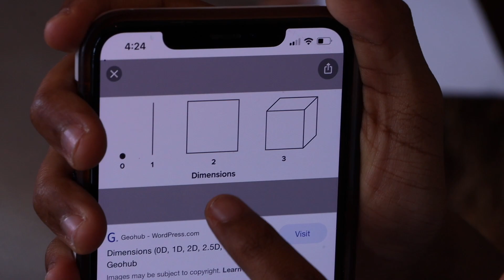HERO JOB INTERVIEW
Shiloh goes for a job interview...or rather the job interview goes to him.

Onyx Kids is a fun channel where you get to experience the adventures of Shasha, Shiloh, Sinead, and Shalom as they let their imagination run. Onyx Kids has many adventures with fun toys, candy, food, challenges and wacky friends. Join these kids as they celebrate fun holidays like Christmas, Valentine’s Day, Halloween, and Thanksgiving. Onyx Kids is a family of four children that love to have fun and adventure! We post vlogs every Sunday, Monday, Tuesday, Wednesday, Thursday, and Friday. We also try foods from Japan, Russia, United Kingdom, Canada, Vietnam, Thailand, Brazil and more countries. We travel to cool places like Disneyworld, Disneyland, Legoland, Universal Studios, Hollywood Studios, Six Flags, and vacation vlogs. We post funny videos on this channel every Sunday, Monday, Tuesday, Wednesday, Thursday, and Friday.